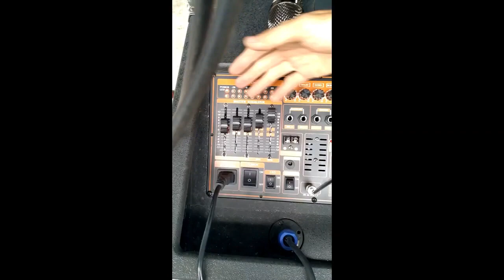Loa kéo Array 2.1 sub bass 4 tấc công suất thực 1000w tích hợp nhiều công nghệ đột phá nhất hiện nay